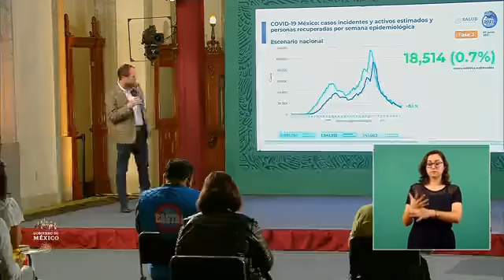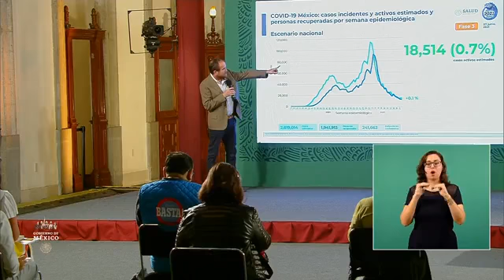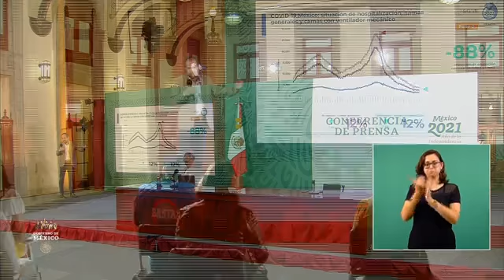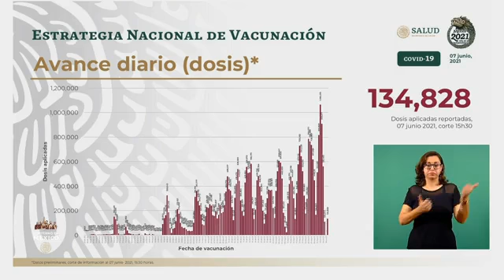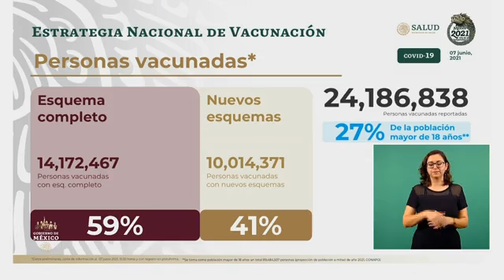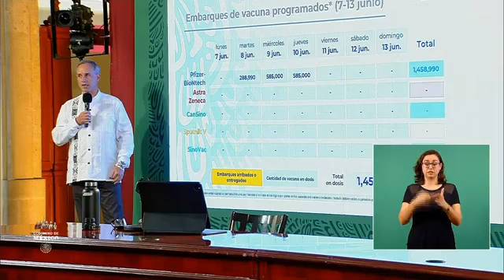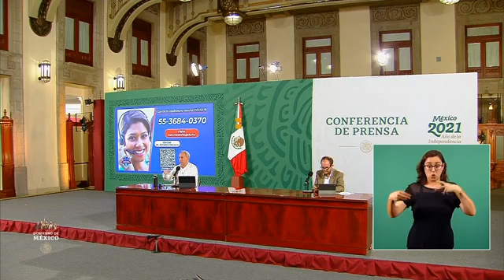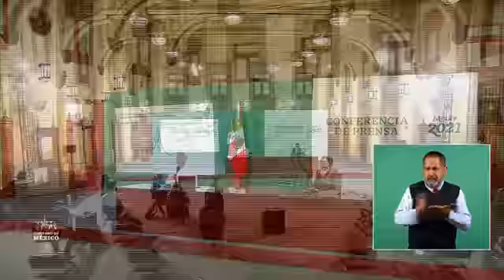Conferencia Secretaría de Salud COVID19 Lunes 7 Junio 2021 Avances 🔝🔝🔝